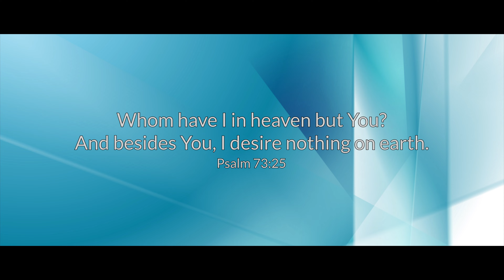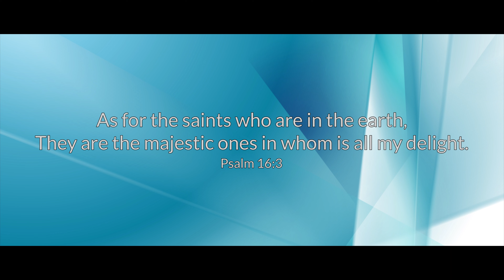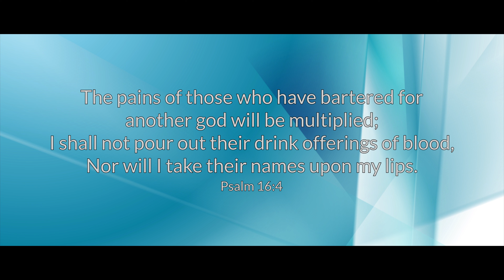Psalm 16:3-4 | February 28, 2023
In today’s broadcast we continue our look at Psalm 16.  We found David showing us to first look to God and place our focus on the Lord.  Join us as we look at the second focus of David.